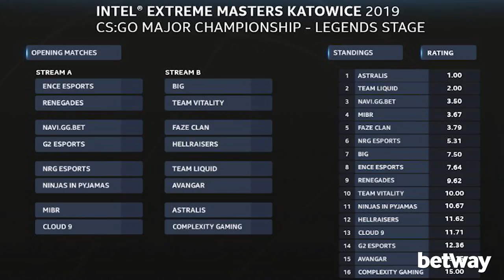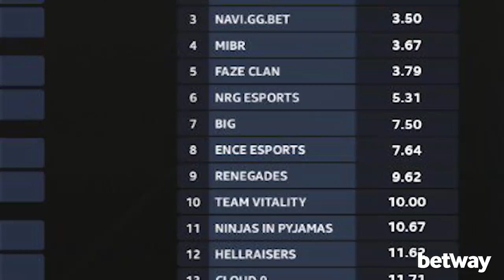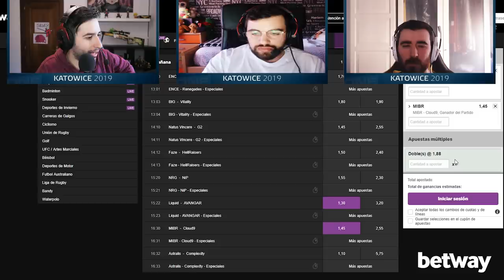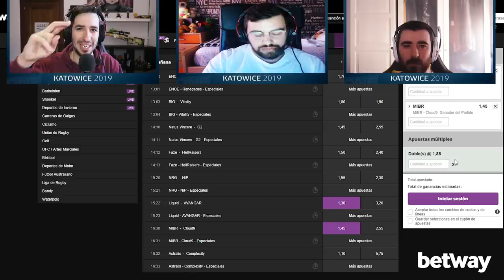PICK'EM MAJOR KATOWICE 2019 | FASE DE LEYENDAS